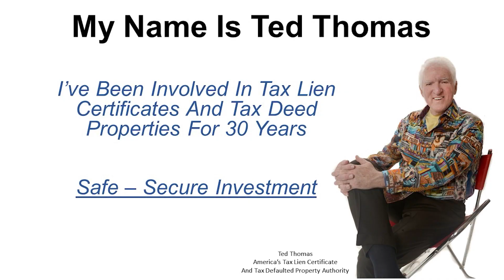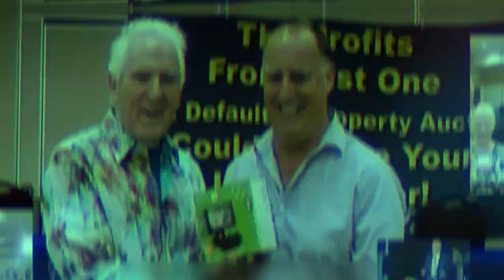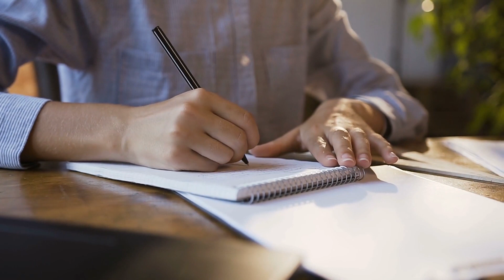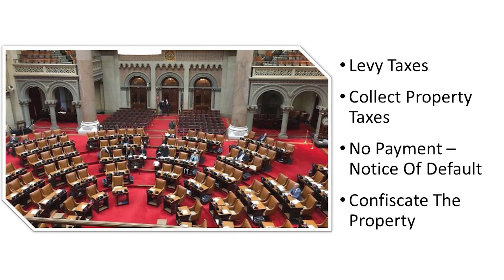What Do You Need To Start A Home Business?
Recently, a lot of people realized that they actually prefer working from home, but what do you need to start a home business? Watch this video to learn everything you need to know to become a successful entrepreneur.

00:00 Intro & Summary
01:13 What To Consider When Starting A Home Business
04:09 How To Build A Successful Business
06:15 How To Start A Home Business
08:29 How I Started Working From Home
10:25 How To Invest In Tax-Defaulted Properties
11:42 What To Remember Before Buying Properties